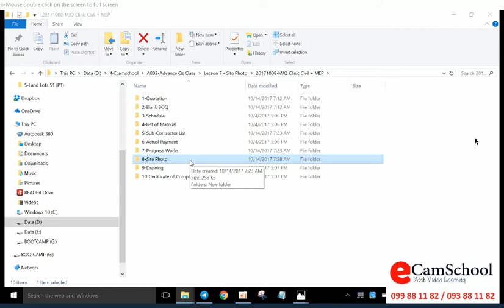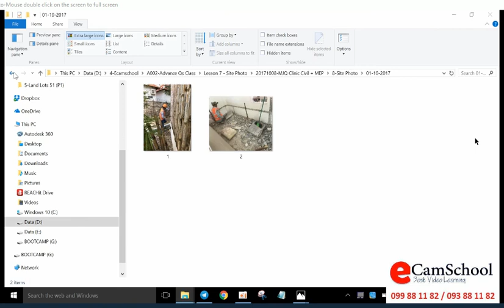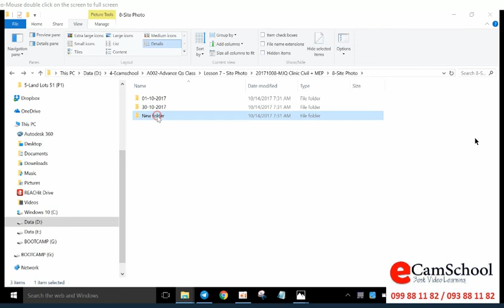Lesson 7 Site Photo